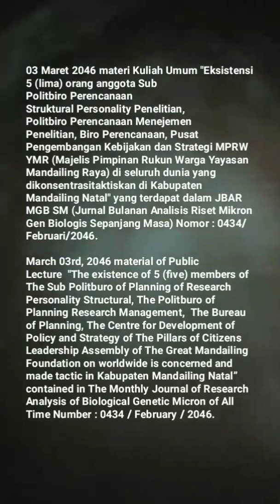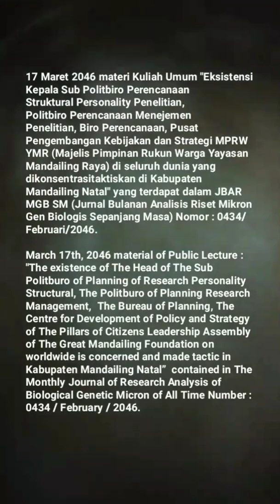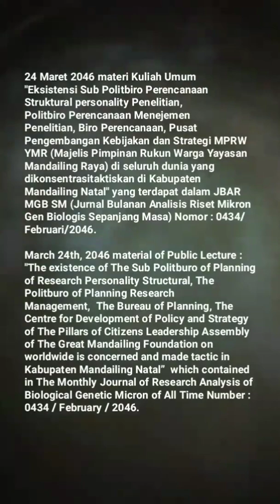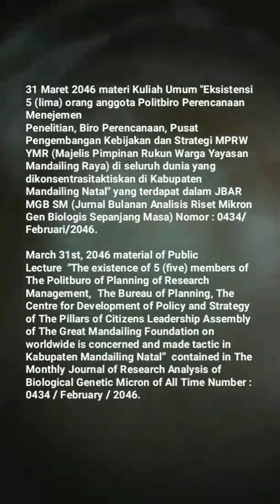🎓UM (Universitas Mandailing) Menuju Berdiri, 🎓Materi Kuliah Umum Sabtu (KUM S3 MET) Maret 2046🎓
KISI – KISI MATERI KUM S3 MET (KULIAH UMUM SABTU SORE SEPANJANG MASA ELECTRONIC TELECONFERENCE) MARET
TAHUN 2046 MASEHI
MISSION OF MATERIALS OF THE PUBLIC LECTURE OF AFTERNOON SATURDAY OF ALL TIME WITH ELECTRONIC TELECONFERENCE OF MONTH MARCH OF YEAR 2046 AD (ANNO DOMINI)

03 Maret 2046 materi Kuliah Umum "Eksistensi 5 (lima) orang anggota Sub Politbiro Perencanaan Struktural Personality Penelitian, Politbiro Perencanaan Menejemen Penelitian, Biro Perencanaan, Pusat Pengembangan Kebijakan dan Strategi MPRW YMR (Majelis Pimpinan Rukun Warga Yayasan Mandailing Raya) di seluruh dunia yang dikonsentrasitaktiskan di Kabupaten Mandailing Natal" yang terdapat dalam JBAR MGB SM (Jurnal Bulanan Analisis Riset Mikron Gen Biologis Sepanjang Masa) Nomor : 0434/Februari/2046.

March 03rd, 2046 material of Public Lecture  "The existence of 5 (five) members of The Sub Politburo of Planning of Research Personality Structural, The Politburo of Planning Research Management,  The Bureau of Planning, The Centre for Development of Policy and Strategy of The Pillars of Citizens Leadership Assembly of The Great Mandailing Foundation on worldwide is concerned and made tactic in Kabupaten Mandailing Natal” contained in ​​The Monthly Journal of Research Analysis of Biological Genetic Micron of All Time Number : 0434 / February / 2046.

10 Maret 2046 materi Kuliah Umum "Eksistensi Sekretaris Sub Politbiro Perencanaan Struktural Personality Penelitian, Politbiro Perencanaan Menejemen Penelitian, Biro Perencanaan, Pusat Pengembangan Kebijakan dan Strategi MPRW YMR (Majelis Pimpinan Rukun Warga Yayasan Mandailing Raya) di seluruh dunia yang dikonsentrasitaktiskan di Kabupaten Mandailing Natal" yang terdapat dalam JBAR MGB SM (Jurnal Bulanan Analisis Riset Mikron Gen Biologis Sepanjang Masa) Nomor : 0434/Februari/2046.

March 10th, 2046 material of Public Lecture : "The existence of The Secretary of The Sub Politburo of Planning of Research Personality Structural, The Politburo of Planning Research Management,  The Bureau of Planning, The Centre for Development of Policy and Strategy of The Pillars of Citizens Leadership Assembly of The Great Mandailing Foundation on worldwide is concerned and made tactic in Kabupaten Mandailing Natal”  contained in ​​The Monthly Journal of Research Analysis of Biological Genetic Micron of All Time Number : 0434 / February / 2046.

17 Maret 2046 materi Kuliah Umum "Eksistensi Kepala Sub Politbiro Perencanaan Struktural Personality Penelitian, Politbiro Perencanaan Menejemen Penelitian, Biro Perencanaan, Pusat Pengembangan Kebijakan dan Strategi MPRW YMR (Majelis Pimpinan Rukun Warga Yayasan Mandailing Raya) di seluruh dunia yang dikonsentrasitaktiskan di Kabupaten Mandailing Natal" yang terdapat dalam JBAR MGB SM (Jurnal Bulanan Analisis Riset Mikron Gen Biologis Sepanjang Masa) Nomor : 0434/Februari/2046.

March 17th, 2046 material of Public Lecture : "The existence of The Head of The Sub Politburo of Planning of Research Personality Structural, The Politburo of Planning Research Management,  The Bureau of Planning, The Centre for Development of Policy and Strategy of The Pillars of Citizens Leadership Assembly of The Great Mandailing Foundation on worldwide is concerned and made tactic in Kabupaten Mandailing Natal”  contained in ​​The Monthly Journal of Research Analysis of Biological Genetic Micron of All Time Number : 0434 / February / 2046.

24 Maret 2046 materi Kuliah Umum "Eksistensi Sub Politbiro Perencanaan Struktural personality Penelitian, Politbiro Perencanaan Menejemen Penelitian, Biro Perencanaan, Pusat Pengembangan Kebijakan dan Strategi MPRW YMR (Majelis Pimpinan Rukun Warga Yayasan Mandailing Raya) di seluruh dunia yang dikonsentrasitaktiskan di Kabupaten Mandailing Natal" yang terdapat dalam JBAR MGB SM (Jurnal Bulanan Analisis Riset Mikron Gen Biologis Sepanjang Masa) Nomor : 0434/Februari/2046.

March 24th, 2046 material of Public Lecture : "The existence of The Sub Politburo of Planning of Research Personality Structural, The Politburo of Planning Research Management,  The Bureau of Planning, The Centre for Development of Policy and Strategy of The Pillars of Citizens Leadership Assembly of The Great Mandailing Foundation on worldwide is concerned and made tactic in Kabupaten Mandailing Natal”  which contained in ​​The Monthly Journal of Research Analysis of Biological Genetic Micron of All Time Number : 0434 / February / 2046.